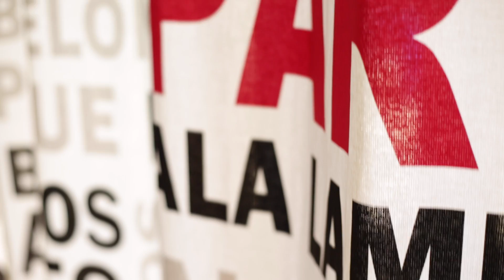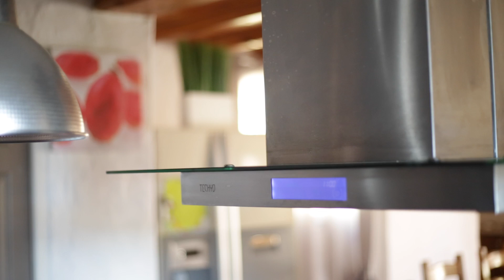Villa Del Mar // Saint Cyprien Plage